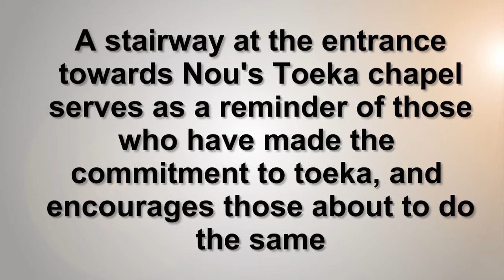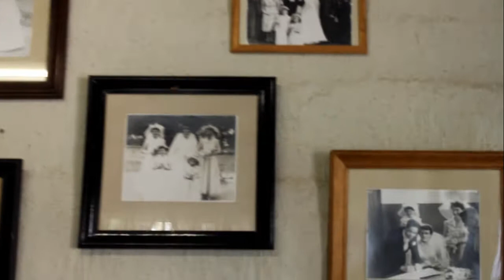Nou's Toeka Event Centre and Bed & Breakfast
A home away from home, where you always feel like family